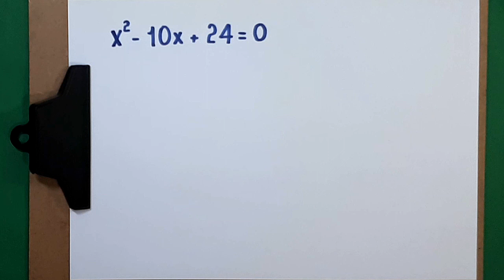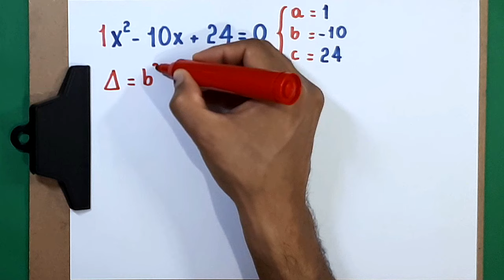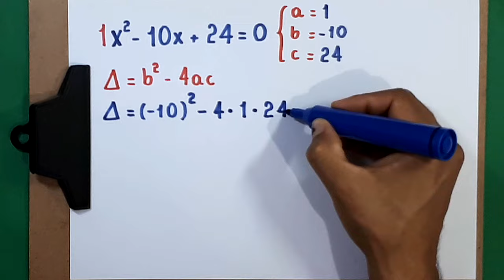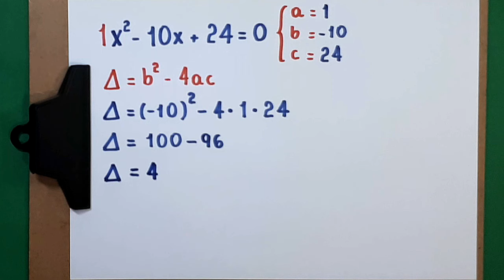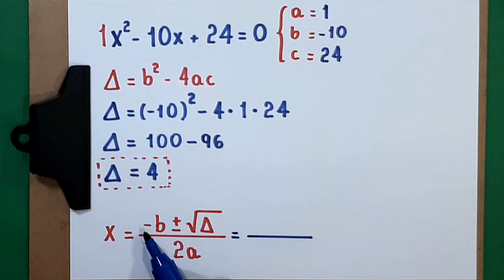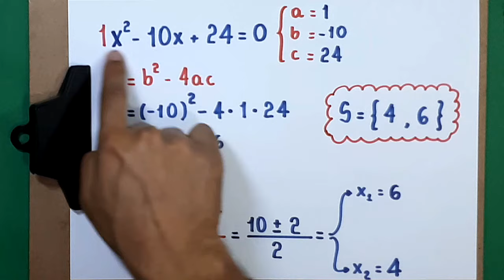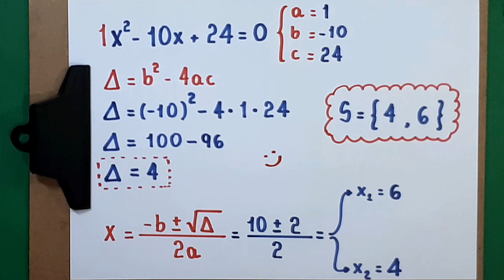EQUAÇÃO DO SEGUNDO GRAU - 9° ANO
o cálculo das raízes de uma equação do segundo grau.

Sony Vegas

Atube Catcher

MICROFONES

Lapela Sony: ECMCS3